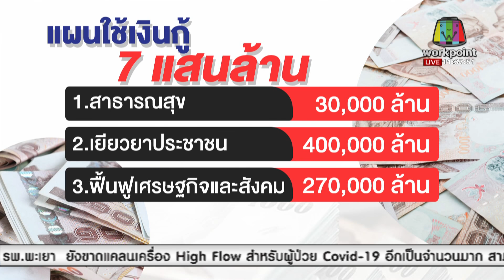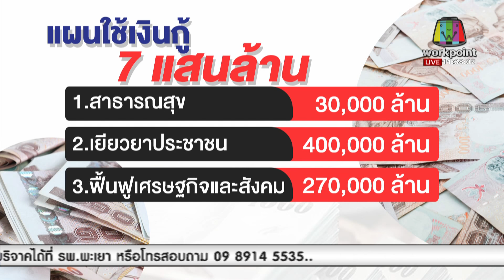ฝ่ายค้านจับตารัฐบาล งุบงิบกู้เงิน 7 แสนล้าน l ข่าวเวิร์คพอยท์ l 19 พ.ค. 64